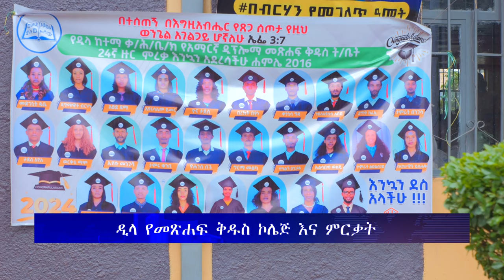ሕይወት ዜና እሮብ 17/11/2016